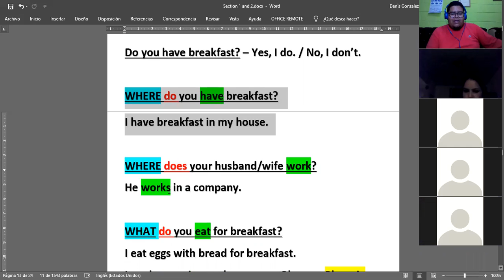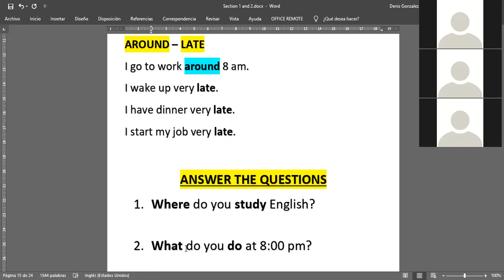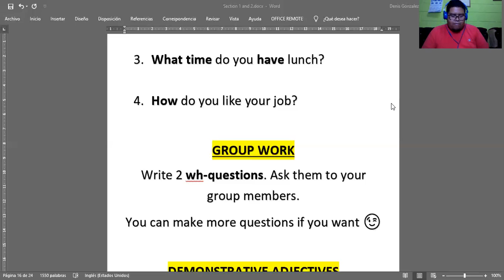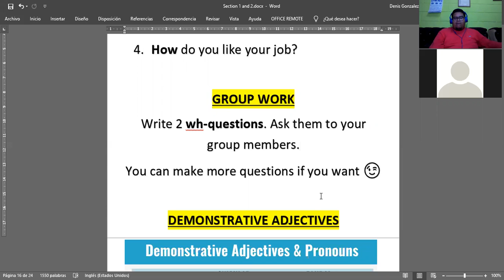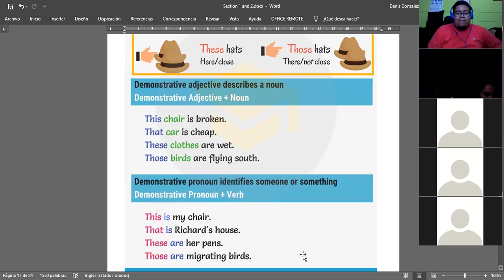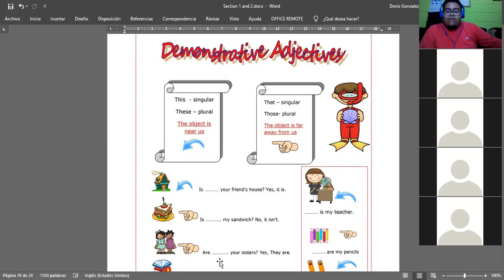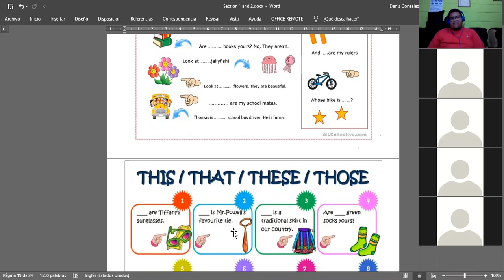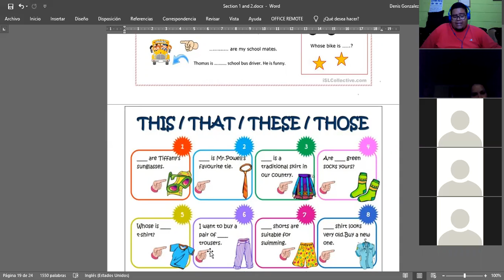Ingles Corporativo- Feb. 4th, 2020 - Demonstrative Adjectives